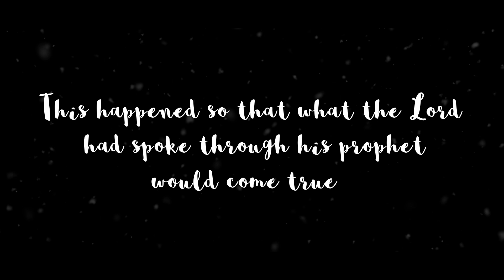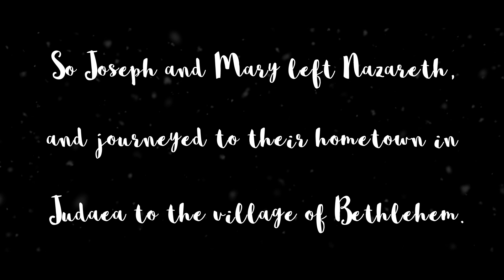Christmas 2020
Duane and Sue Sheriff are the Senior and Founding Pastors of Victory Life Church, a multi-campus church which is headquartered in Durant, Oklahoma. Pastor Duane is an author and speaker who travels around the world speaking at conferences, churches, as well as Charis Bible College. Together Duane and Sue have 4 children and 10 grandchildren. DSM (Duane Sheriff Ministries) has been responsible for promoting the Word of God and helping people develop a personal relationship with Jesus.